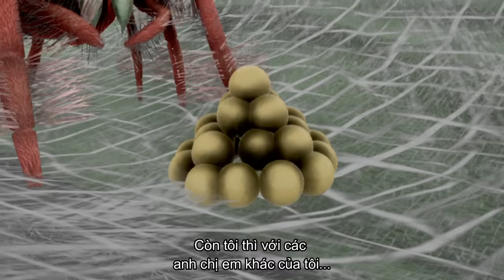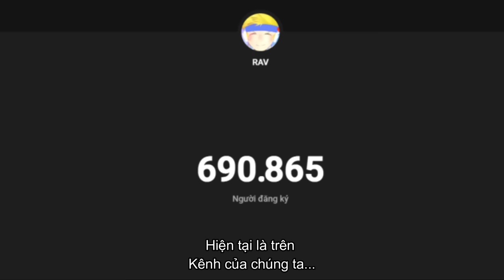Tôi là CON NHỆN | Nature And Life